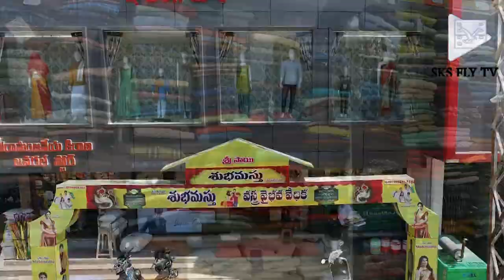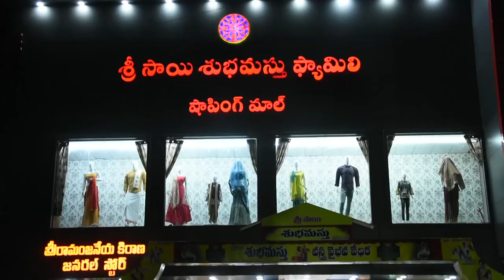గిరిజనుల సమస్యలపై పోరాటానికి బీజేపీ రాష్ట్ర అధ్యక్షుడు బండి సంజయ్ హుజూర్ నగర్ నుంచే సంగప్ప అన్నారు